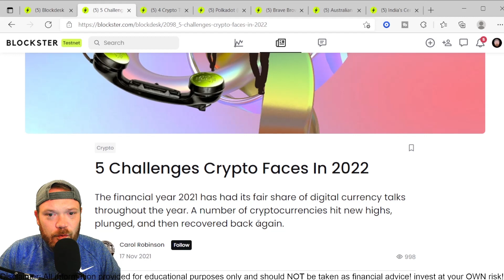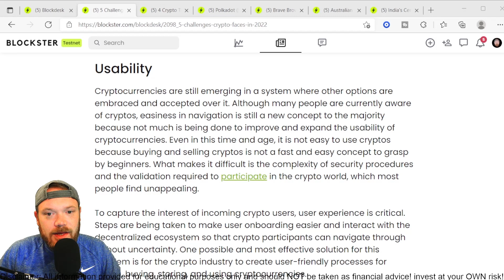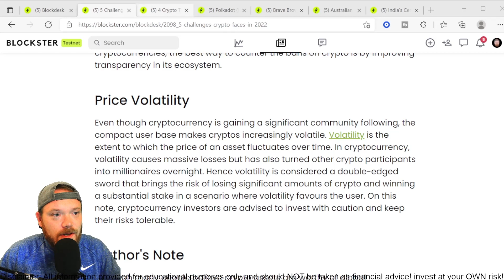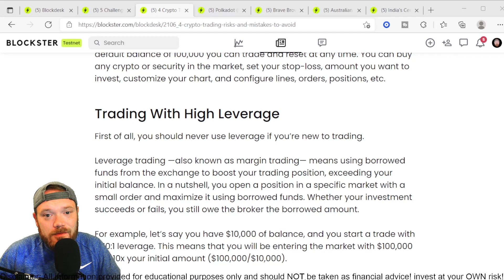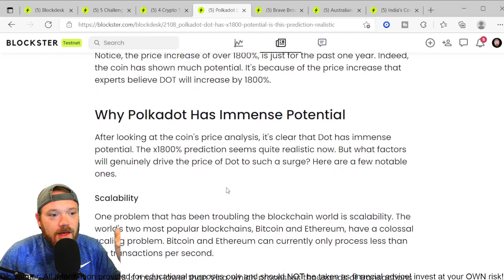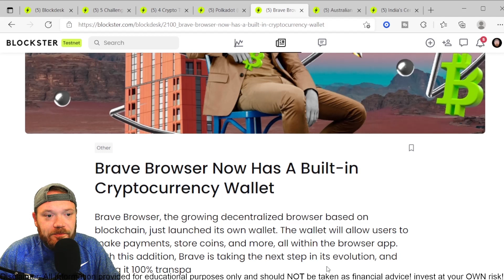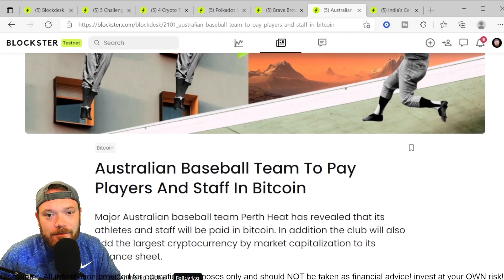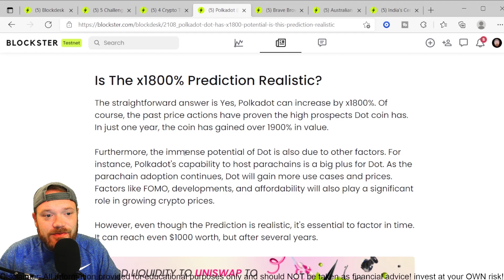Latest Crypto News by Blockster with Average Joe Crypto / Nov 17 - 19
Hey Blocksters! In this video, @AverageJoeCrypto will reveal the Latest Cryptocurrency News. Make sure to watch the WHOLE video so you don't miss out on this valuable information about latest crypto news!
Let's discuss the LATEST updates for CBDC, crypto trading, Bitcoin, PolkaDOT, crypto wallets & MORE!

In this episode:
00:00 — Latest Crypto News for Nov 17 - 19
00:06 — Hello Blockchain Hustlers!
00:34 — 5 Challenges Crypto Faces In 2022
03:23 — 4 Crypto Trading Risks To Avoid
05:18 — PolkaDOT has x1800% Potential
06:01 — Brave Browser Now Has Crypto Wallet
06:38 — Australian Baseball Team To Pay Players And Staff In Bitcoin
07:26 — India's Central Bank Looking To Commence CBDC
09:38 — Thanks for watching!

⚡️Check Blockdesk — The place where crypto insiders & professionals share knowledge and experience about crypto and blockchain world